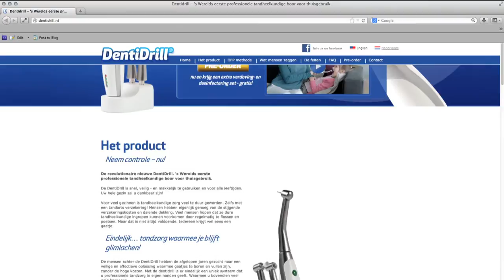Dentidrill Case Film (UK)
The Dentidrill is the first DIY dental drill. A hoax ofcourse for a dutch dental plan from a company called IXORG. This new dental plan is all about setting money aside for the dentist in combination with a very good insurance policy for calamities. A new and unique proposition in Holland.
The Dentidrill was launched to get everyone attention and specially the dentists. They are major influencers for consumers. So we produced this stunt to reach them.
And it worked.
Even the FBI was put on our tail...